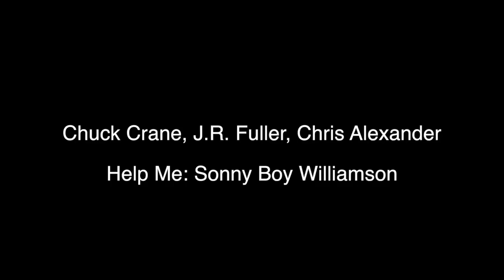Chuck Crane at the Riverfront Saloon Dec 11, 2017l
Chuck Crane with Chris Alexander and J.R. Fuller